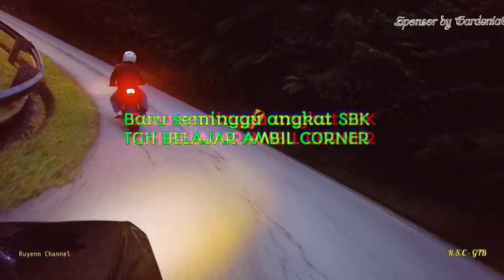HOLD MY HAND'S - TANAH RATA TO RINGLET VALLEY CAMERON HIGHLANDS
The Cameron Highlands (Malay: Tanah Tinggi Cameron, Chinese: 金馬崙高原, Tamil: கேமரன் மலை) is a district in Pahang, Malaysia, occupying an area of 712.18 square kilometres (274.97 sq mi). To the north, its boundary touches that of Kelantan; to the west, it shares part of its border with Perak. Situated at the northwestern tip of Pahang, Cameron Highlands is approximately 90 kilometres (56 mi) from Ipoh, roughly 200 kilometres (120 mi) from Kuala Lumpur or about 355 kilometres (221 mi) from Kuantan, the capital of Pahang. It is the smallest municipality in the state.

Surveyed by the government geologist and explorer William Cameron[4][5] in 1885, the outpost consists of three mukims (subdistricts), namely Ringlet, Tanah Rata and Ulu Telom.[6] Its eight settlements are Ringlet, Tanah Rata (the administrative centre), Brinchang, the Bertam Valley, Kea Farm, Tringkap, Kampung Kuala Terla, Kampung Raja and Blue Valley. All are nestled at elevations ranging from 800 metres (2,600 ft) to 1,603 metres (5,259 ft) above sea level.[7]

Developed in the 1930s, the tableland is one of the oldest tourist spots in Malaysia. Apart from its tea estates,[8] the plateau is noted for its cool weather, orchards, nurseries, farmlands, waterfalls, rivers, lakes, wildlife, mossy forest, golf course, hotels, places of worship, bungalows, Land Rovers, museum and native inhabitants (Orang Asli).